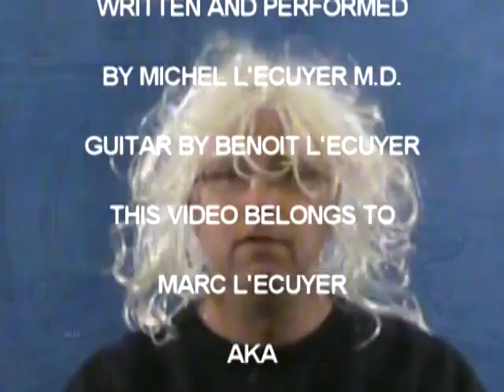POSITIONING PARTS USING ISOSTATICS FOR SHORT PRODUCTION RUNS (JIGS & FIXTURES), MARC LECUYER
This video answers Patrick's (from Belgium) question about how to position parts using isostatics. Isostatics is at the base of accurate and repetitive part positioning and is crucial to jig and fixture desing. As for all thatlazymachinist videos, this video is aimed at the novice machinist who wishes to develop proper basic work skills. MARC LECUYER, thatlazymachinist.com